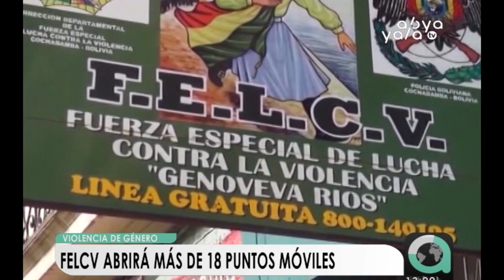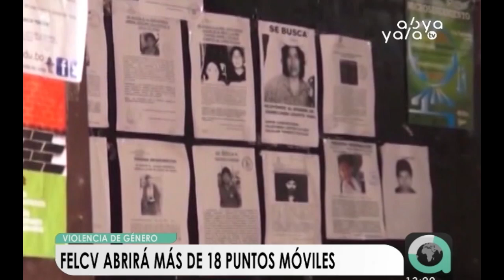Plan Adela Zamudio: FELCV activa "botón de pánico” por altos índices de violencia contra la mujer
Con el fin de reducir los feminicidios y la violencia contra las mujeres, desde hoy entra en marcha el Plan Adela Zamudio, que contempla la descarga de una aplicación denominada “Botón de pánico”, la misma permitirá a las víctimas alertar a la Policía cuando sean amenazadas o agredidas por sus parejas.De la misma manera, esta entidad anunció la apertura de más de 18 oficinas móviles en áreas rurales y la creación de más unidades de protección infantil.